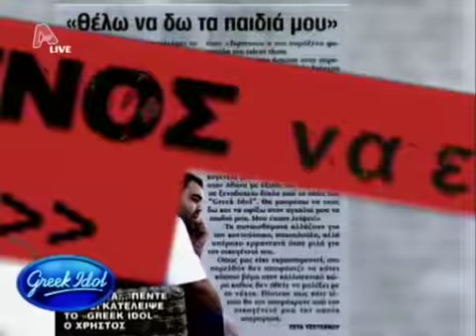Greek Idol 2010 - Live Show 5 - Top 7 - Xristos - Άπονη καρδιά